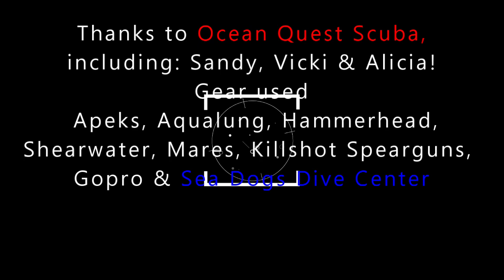2nd Day of Lobster season in West Palm, FL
On the Sandy Sunday with Ocean Quest Scuba Charters. Best boat and Crew around here!! 2nd day of opening season 08/07. Diving with Joe K. on a 2 tanker. I ended up with 3 bugs & 2 lionfish. Joe got 1 bug. Alot of shorts and eggers.
Great day, 3-4' seas at about 6 secs. 12-15 winds, and about 75-80 feet viz.
Current was ripping pretty good.